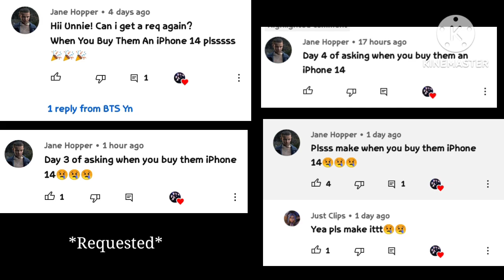BTS Imagine - When you buy them an iPhone 14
Song : Going crazy - Shim seungnshik

Hi.. everyone